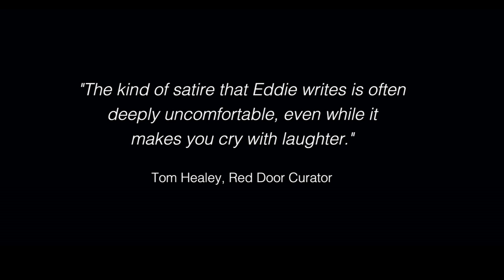THE BEAST by Eddie Perfect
"why do you want to be friends with these people? You don’t even like them. And they certainly don’t like you."

After surviving a nasty near-death experience, a group of close friends wipe the slate clean and embrace a tree-change, living a sustainable life in the country. But nature isn’t always so welcoming, and when the friends are faced with the pressing task of killing a young cow, a chain reaction begins that will see them confront some ugly and shocking truths.

AustralianPlays.org Literary Manager and Red Door Curator, Tom Healey, sat down to speak with Eddie about his 2013 work, commissioned and premiered by the Melbourne Theatre Company.

This cutting, modern day satire is published by Red Door, available exclusively at AustralianPlays.org